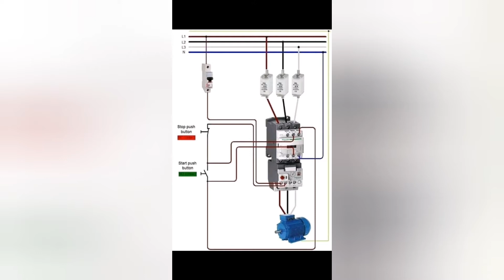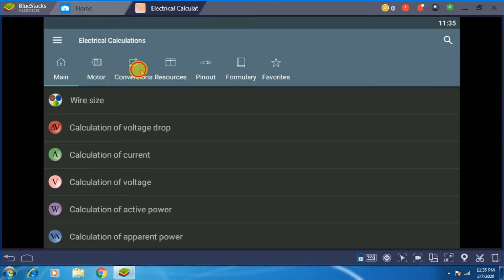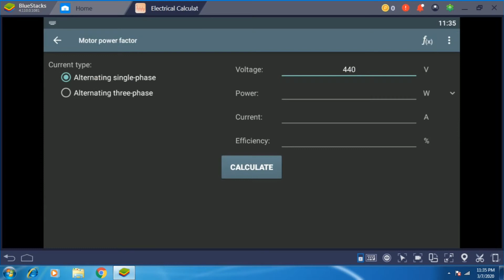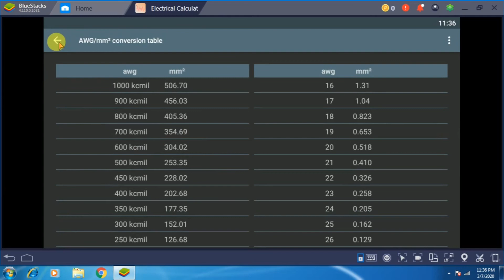Electrical android app tutorial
Electrical android app
Electrical calculation tutorial
Differences Electrical/Electronics
Electroprogramming tutorial